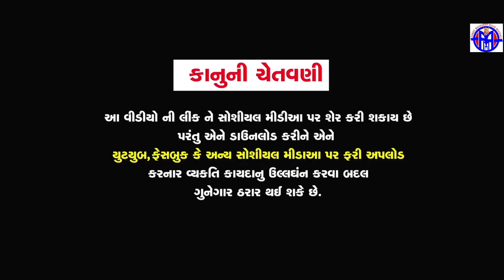NA DARSHO KOI NA BAAPTHI ||(ના ડરશો કોઈ ના બાપથી)|| VIKRAM THAKOR NEW SONG || RAKHEVAL FILM SONG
SHREE MAHAVEER MOVIE MAKERS
PRODUCER- HARSUKH PATEL,,SHREEJI CINE PRODUCTION , VADODARA
DIRECTOR--- HARSUKH PATEL
DOP HITESH BELDAR
CHORIOGRAPHER--DEEPAK TOORI
SINGER VIKRAM THAKOR,TEJAL THAKOR,PRAVINRAVAT
LYRICS HARSUKH PATEL,PRAVIN RAVAT
ARTIST VIKRAM THAKOR,RINASONI,JITU PANDYA,GURU PATEL,DHARA JANI,PRAKASH MANDORA,DHAMBHA THAKOR, NILESH CHOHAN
PRODUCTION-- G,G, MACHHI
MKUP RAKESH RATHOD
HAIRDRESSOR-- VARSHA MEHTA
LIGHTEQUIPMENT-- LAKHAN EQUIPMENTS
LIGHT MAN NILESH,YOGESH,MUKESH,NARESH
LOCATIONS MAHI VAS ANANAD
THANKFULL OF MAHIVAS V.V. NAGAR,,VIDHYA NAGAR NAGAR PALICA